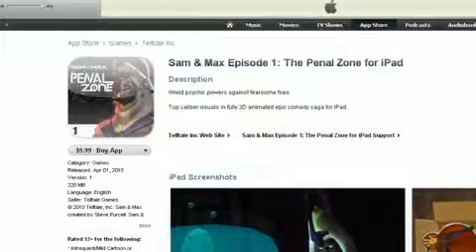Sam & Max The Penal Zone Trailer2623